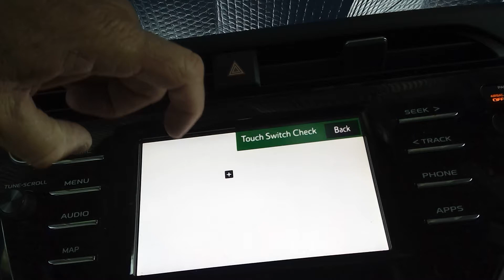Nav screen screen touch test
Does the Nav Screen have a dead spot? Here is how you can check it. You have to go into Diagnostic mode first.